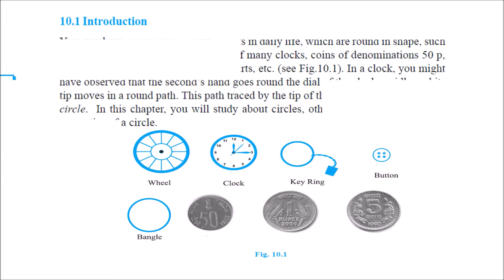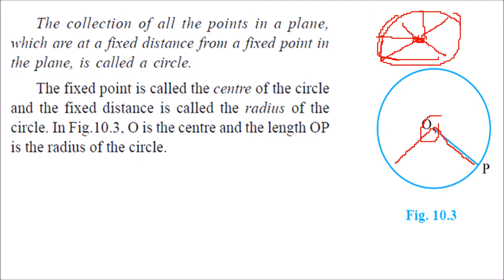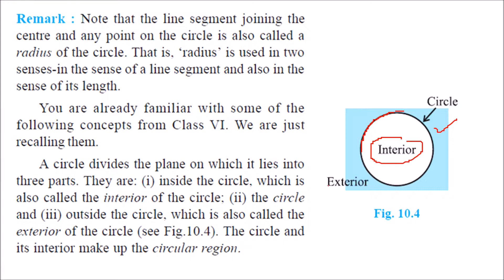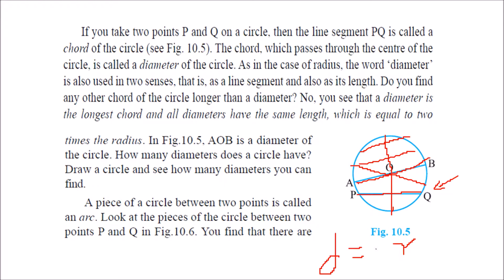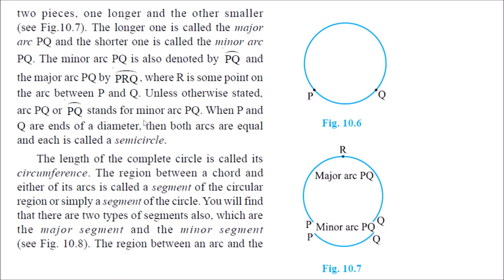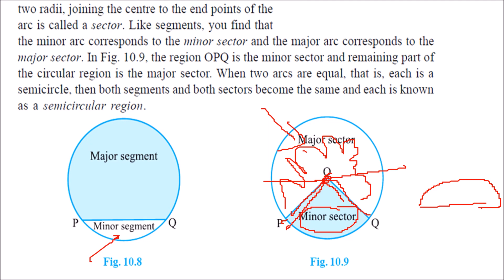Circles and its Related Terms Review IN HINDI